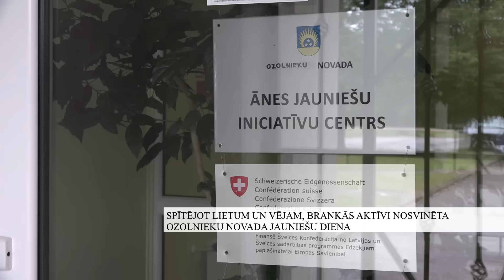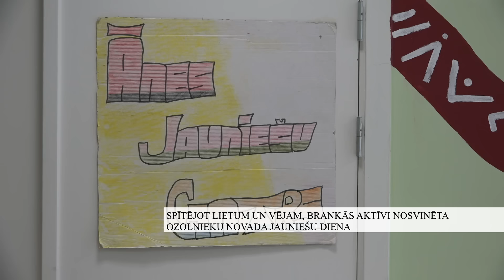Spītējot lietum un vējam, Brankās aktīvi nosvinēta Ozolnieku novada jauniešu diena